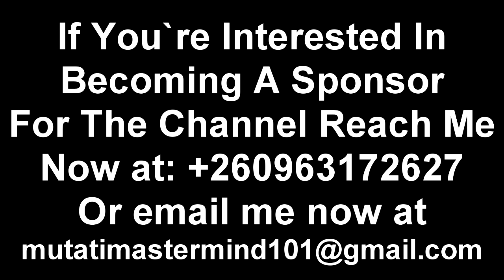Wow! I Bet President HH Will Soon Promote This Minister Because of This Reason “Watch The Entire Vid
Wow! I Bet President HH Will Soon Promote This Minister Because of This Reason “Watch The Entire Video”